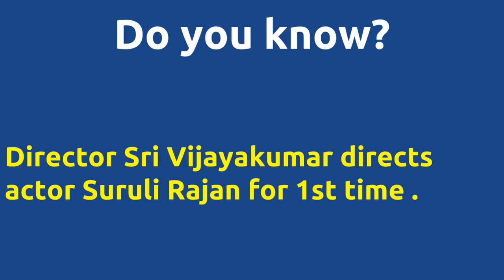Anicha Malar |1981 movie |IMDB Rating |Review | Complete report | Story | Cast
Movie Title --- Anicha Malar Unbelievable ---Director Sri Vijayakumar directs actor Suruli Rajan for 1st time . Director Sri Vijayakumar directs actor Suruli Rajan for 1st time . Director Sri Vijayakumar and music director Sankar Ganesh joins for 1st time . Cast -- Suruli Rajan Below actors passed away -- Gopishantha Manorama died on 10-OCT-2015 Suruli Rajan died on 05-DEC-1980 Movie Details -- Directed by - Sri Vijayakumar Music by - Sankar Ganesh